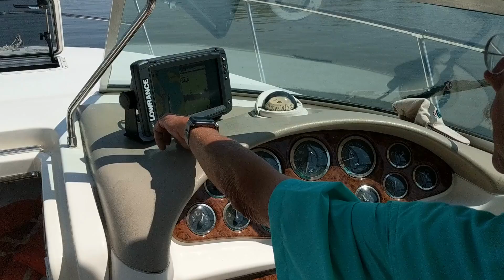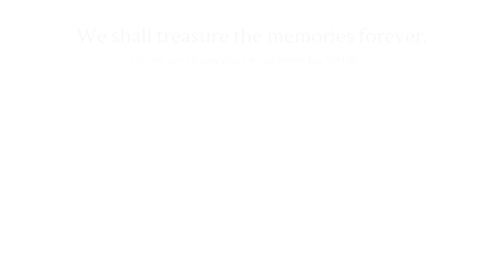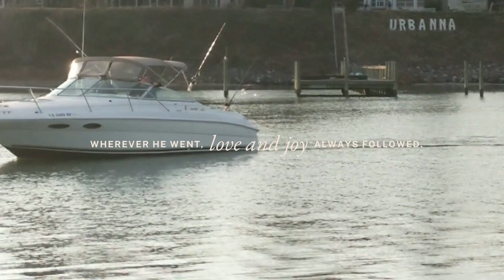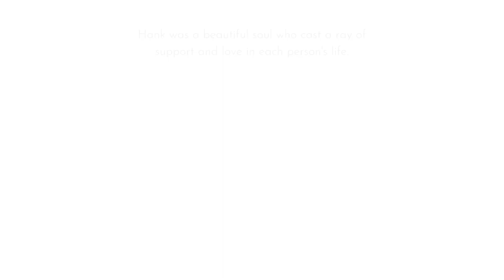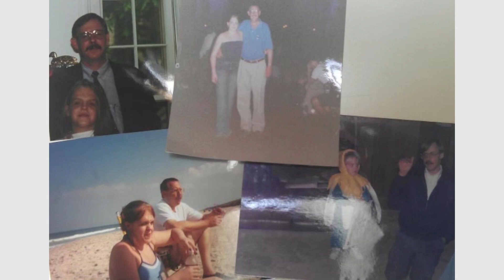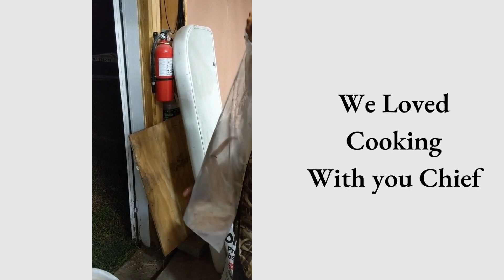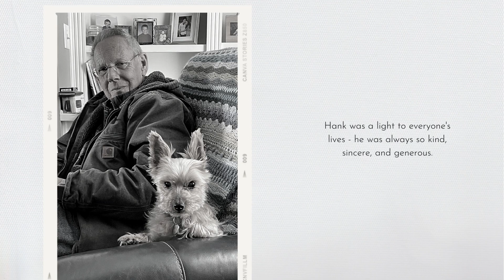Hank Memorial Slideshow Video Final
Discover FreePaysTheSoul | Virtual Concert Party | Aug 28th 8PM EST
Join me as we celebrate 15 years of music!